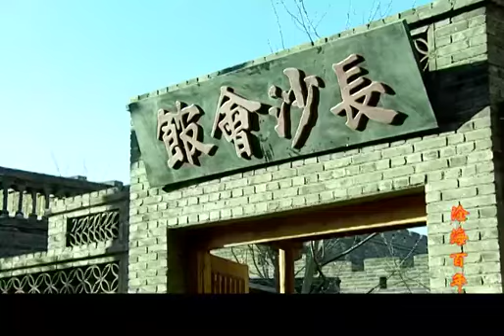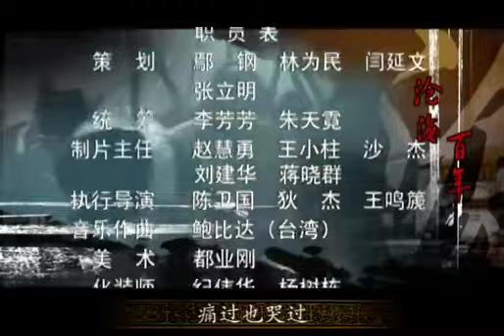滄海百年32